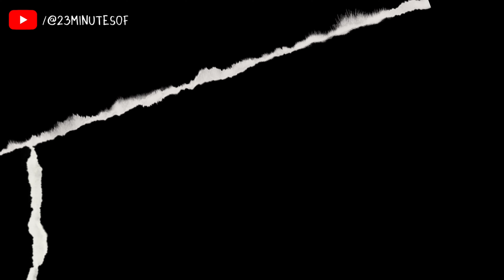Mortal Kombat : Onslaught - All Cut-scene [MOBILE GAMES]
All Cut-scene
MOBILE GAMES

This game is released on May 2023
10k+ download in Google Playstore